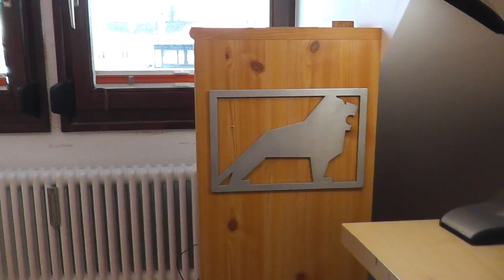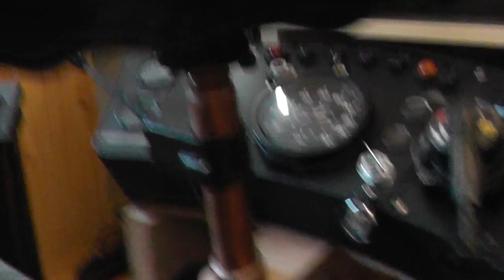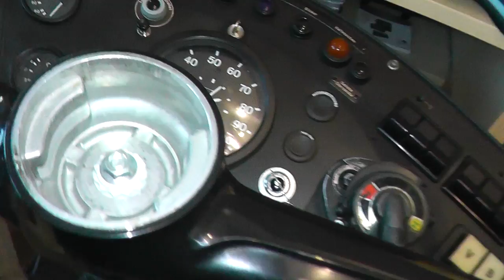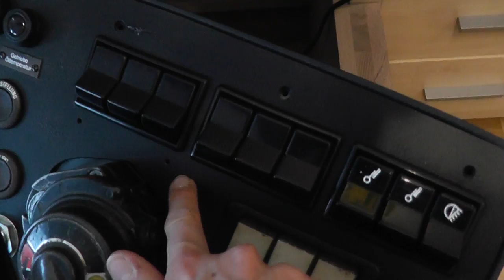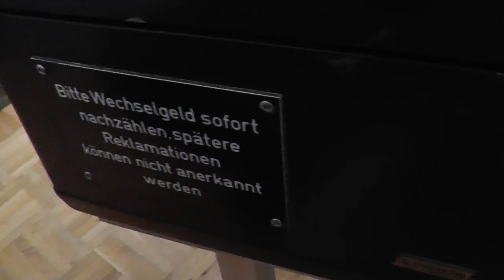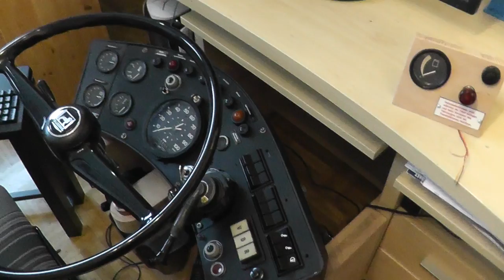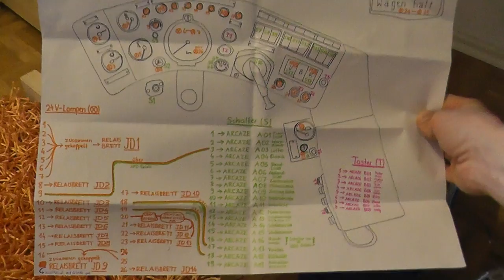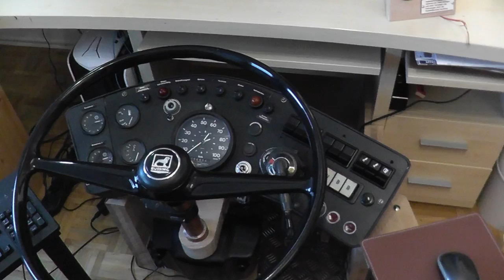OMSI 2 Fahrerarbeitsplatz #15